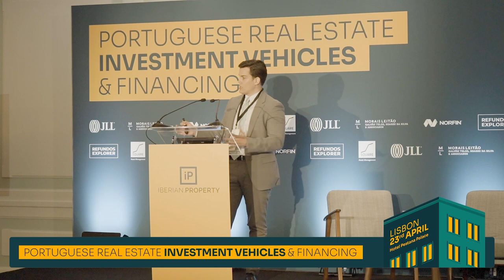AMADEO GIMENEZ JLL | PORTUGUESE REAL ESTATE INVESTMENT VEHICLES & FINANCING